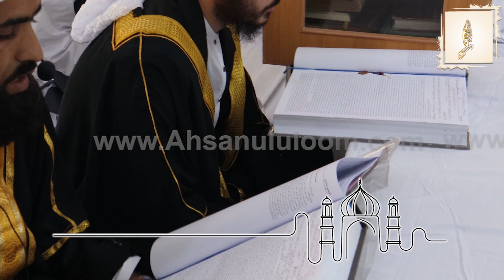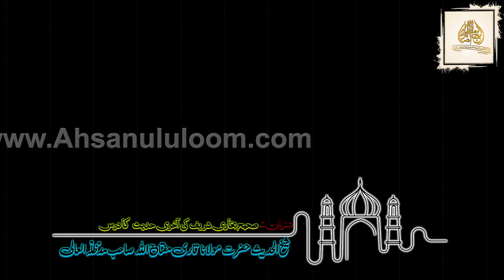Dars Khatm e Sahih Bukhari |1445-2024| Shaikh ul Hadith Hazrat Mualana Qari MiftahULLAH Khan SahbD.B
Bayan by: Shaikh ul Hadith Hazrat Mualana Qari MiftahULLAH Khan SahbD.B
Dars Khatm e Sahih Bukhari
ختم بخاری شریف کے موقع پر آخری حدیث کا درس